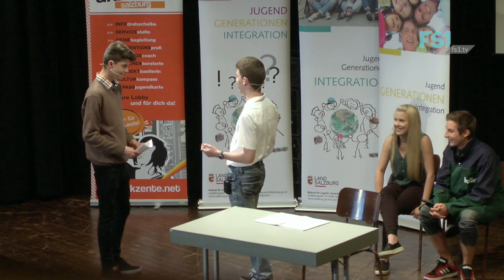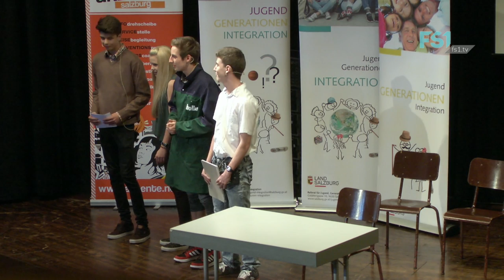A. Hettegger, M. Gerstdorfer, M. Wolfsberger und M. Fejzullahu | Jugendredewettbewerb 2016 | FS1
Annalena Hettegger, Mario Gerstdorfer, Manuel Wolfsberger und Martir Fejzullahu vom Jugendredewettbewerb 2016 mit "Politik".